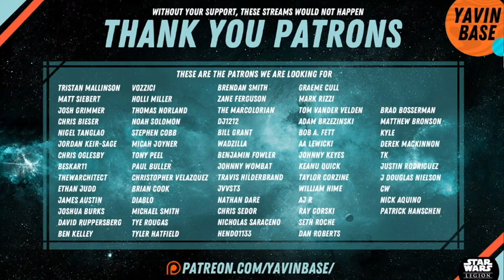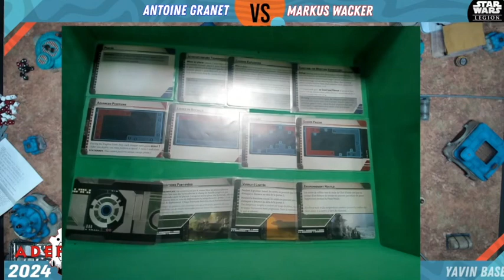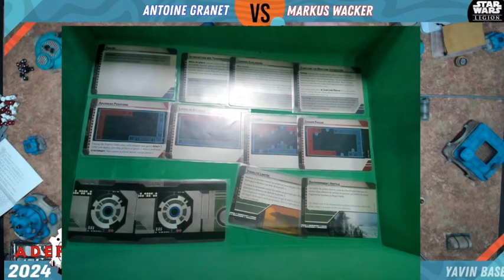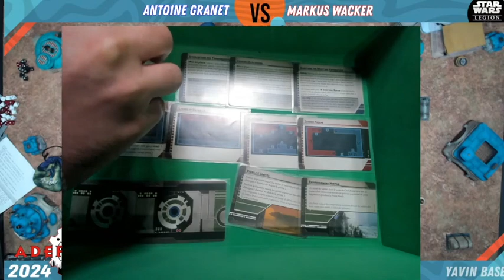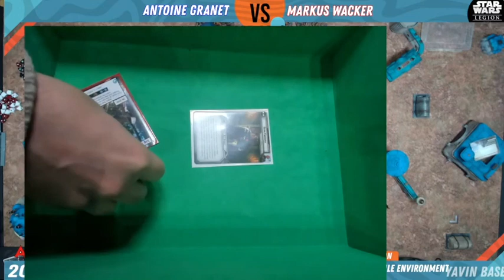Star Wars Legion Worlds 2024 Round 5 Antoine Granet v Markus Wacker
Presented by @yavinbase and That's No Moon